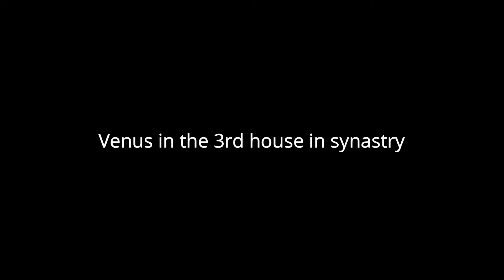Venus in the 3rd House Synastry | Venus in Partner's 3rd House | SYNASTRY ASTROLOGY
What happens when one person's venus fall in their partner's 3rd house?

- Venus in partner's 3rd house opens the door to open communication
- Venus in partner's 3rd house makes it easy for the house person to want to share their opinions
- Venus in partner's 3rd house makes the venus person feel relaxed with the house person
- Venus in partner's 3rd house makes it a friendly and harmonious atmosphere
- Venus in partner's 3rd house can lead to superficial conversations and avoidance of 'deeper' issues
- Venus in partner's 3rd house causes the venus person to want to speak romantically to the house person

Love,